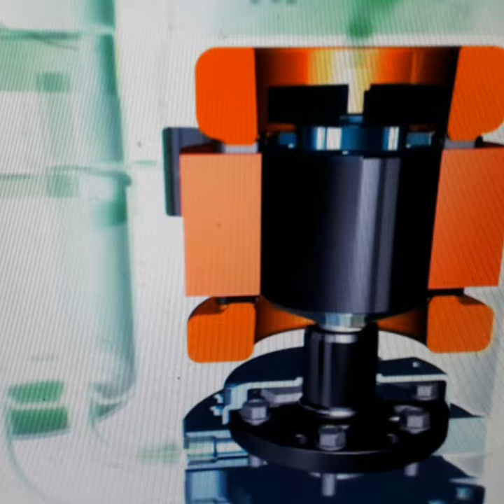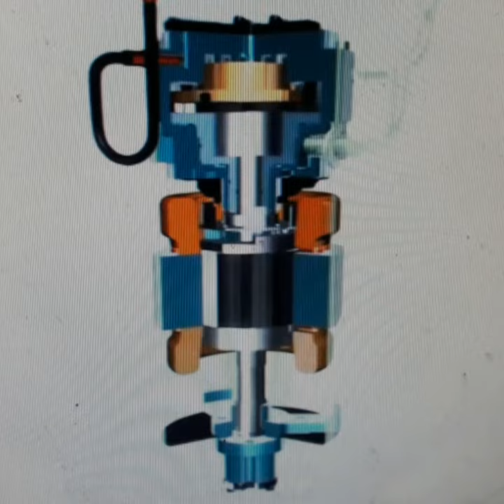โครงสร้าง คอมเพรสเชอร์บ๊อกกี้ แอร์บ้านSUPREME 48VDC 12000BTU